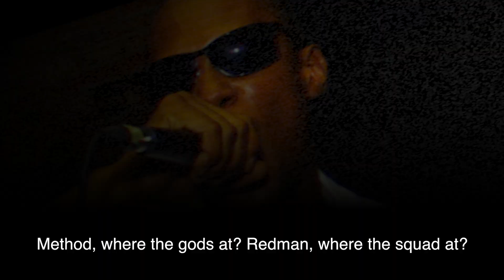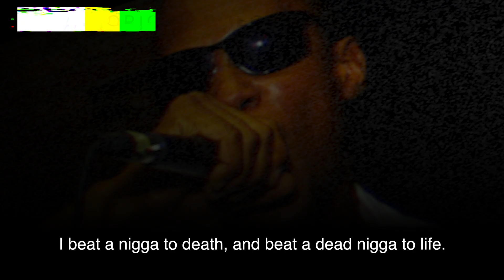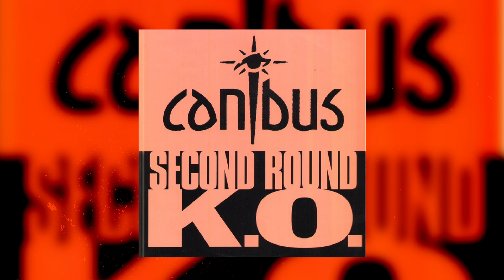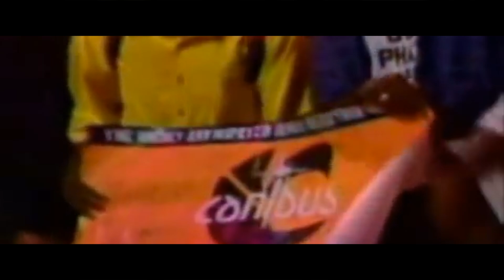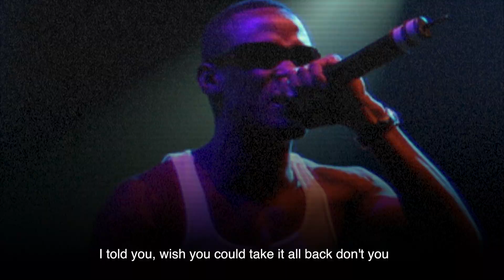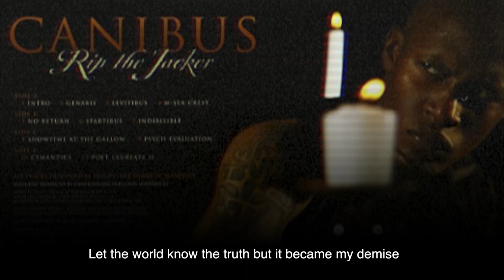LL Cool J Vs. Canibus: Who REALLY Won?